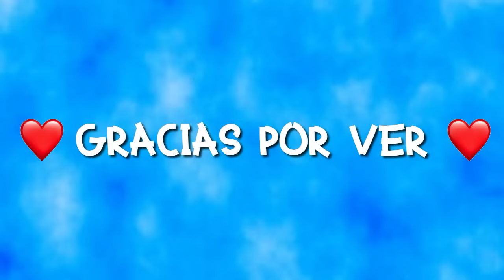SI TE SABES EL TIKTOK BAILA! 2022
☁LOS AMO☁
Dibujo: @reaa_art